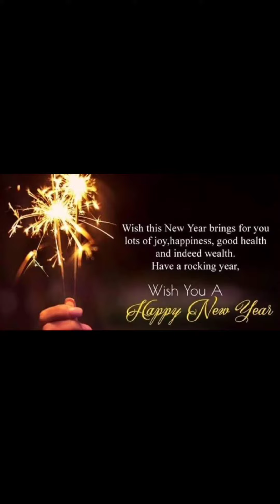"2022 Countdown" GOODBYE 2021, WELCOME 2022 "Happy New Year"